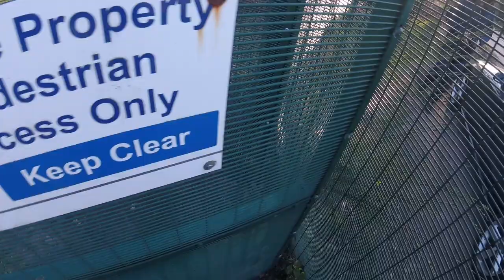New spot to explore 😎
Back before all the madness around the world when things were normal. ish we got to go on a bit of a crawler mission with the Redcat and Senton. Love this spot again it has so much potential for cars, bikes, planes and quads 😍😍😍 feeling blessed with all these beauty spots right now we are just praying we can get out and really enjoy them soon. 🙏🙏🙏